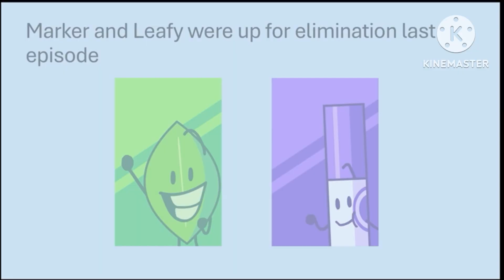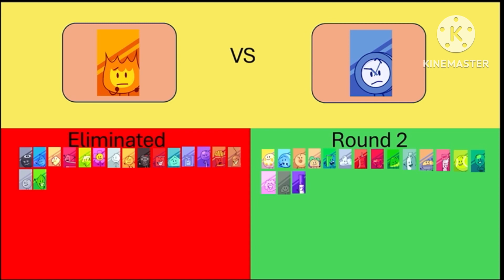BFB Tournament Episode 18